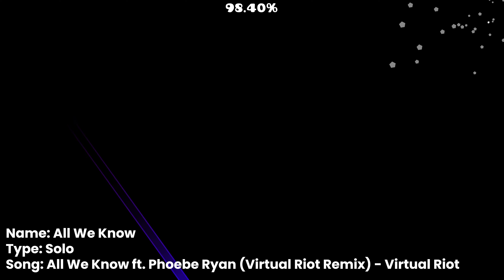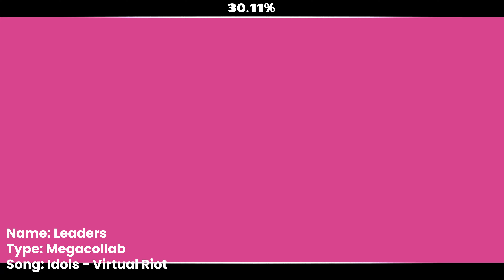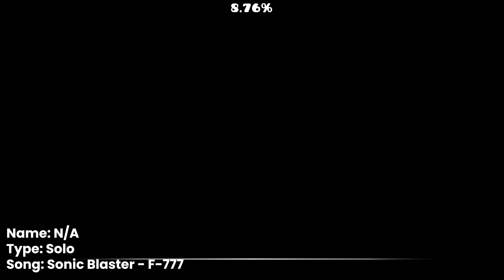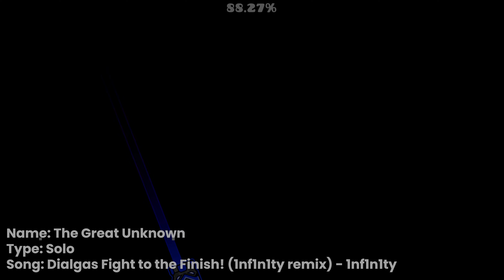My Unfinished Levels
Here's a bunch of unfinished levels. Most of them are bad but it's kinda fun to look back on some of em.

My Steam Account Name: Parallax